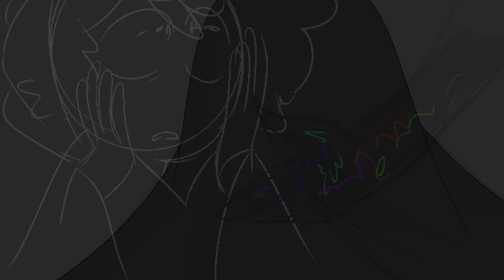Pink Nightmares Animación [Practicando]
Aquí con el sony vergas y el sai 2 jsjsjssjsj

-Infected Mushoom-

Oc: Choquicocky late